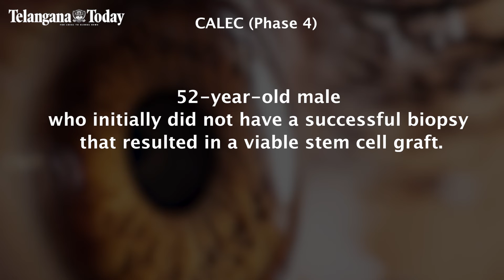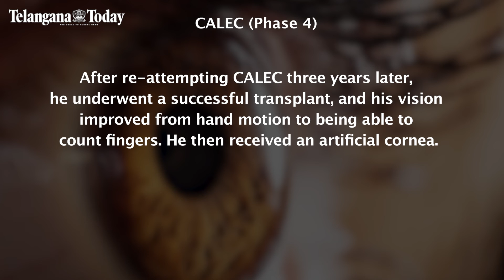Vision Can Now Be Restored With CALEC | Cultivated Autologous Limbal Epithelial Cell Transplantation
The US researchers found a revolutionary stem cell treatment called cultivated autologous limbal epithelial cell transplantation (CALEC) to be safe and well-tolerated over the short term in four patients with significant chemical burns in one eye. The team from Mass Eye and Ear, a member of Mass General Brigham, followed the patients for 12 months who experienced restored corneal surfaces—two were able to undergo a corneal transplant, and two reported significant improvements in vision without additional treatment.